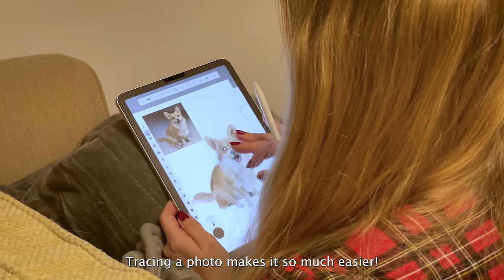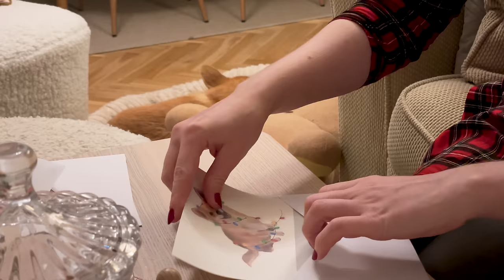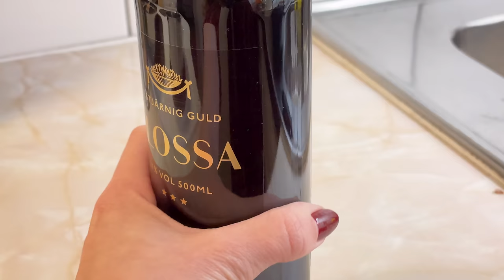🎁 Ready for Christmas 🎄 | Living alone in Sweden vlog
We're only a few days away from Christmas 🎄
My friend came over to celebrate an early Christmas. Our tradition is to see the Nutcracker ballet, eat traditional Swedish Christmas food, and of course exchange gifts 🎁

No matter how you spend your time in December, I hope you will have a good one filled with love and laughter ❤️

This video has subtitles. Please turn on captions, CC. 🤗
I apologize for any mistakes in the subtitles. I used an automatic translator.

Gingerbread spice recipe:
2 tbsp cinnamon
1 tbsp ground ginger
1 tbsp ground cloves
2 tsp ground cardamom

Timestamps:
00:00 Preview
00:14 Cleaning and gift wrapping
05:45 Ballet and Christmas dinner
06:34 Making Christmas cards
10:16 Breakfast: gingerbread croissants
15:18 Exchanging presents
16:11 Burnt sugar almonds
17:26 Get into the Christmas mood